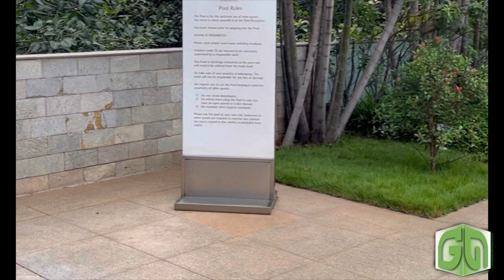Taj Yeshwantpur Bangalore || tq || Herbalifenutrition || Gopinath Nuthalapati || June 2023